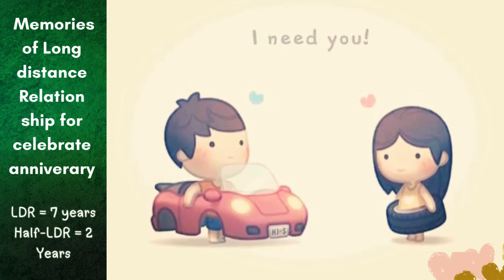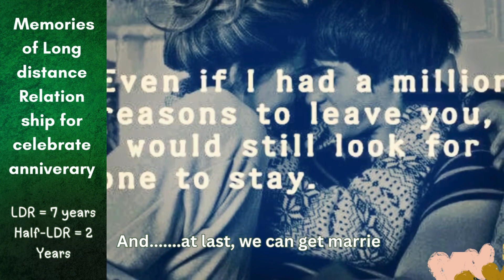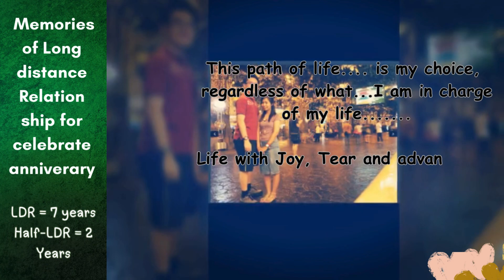Married anniversary. 7 Yrs LDR and 2 Yrs half-LDR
It is not about the destination, but it is about the journey…and it is about the feeling we get, on what we are facing & experiencing…This is life of Long Distance Relationship.